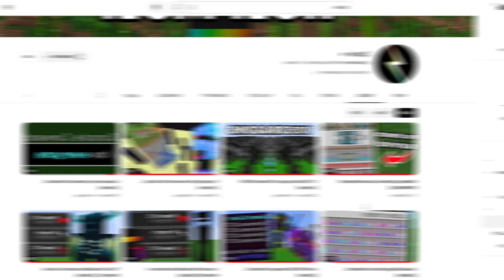Obtaining illegal Items in Survival Minecraft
I Spent 6 Months on This. Hope you enjoy!

mewplayzz has negative mewing streak